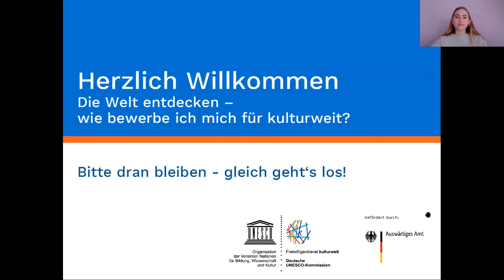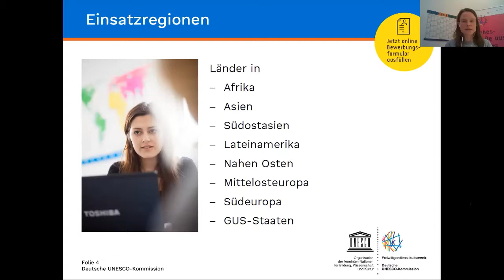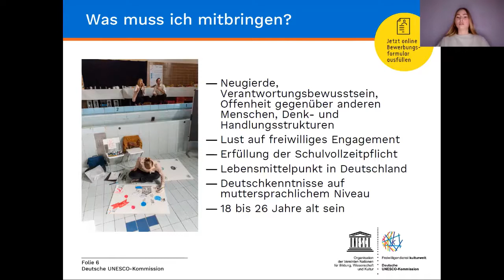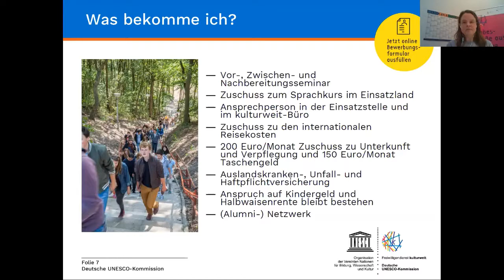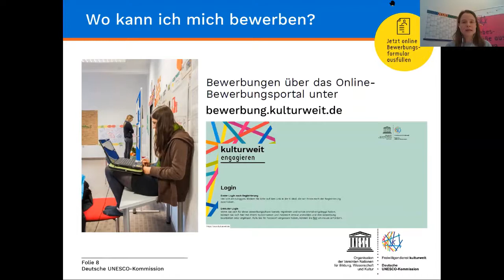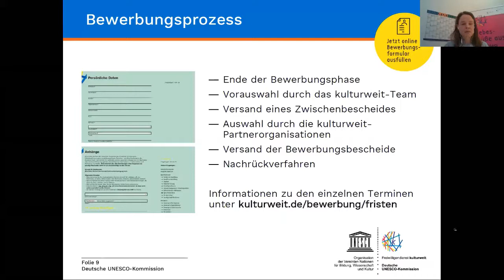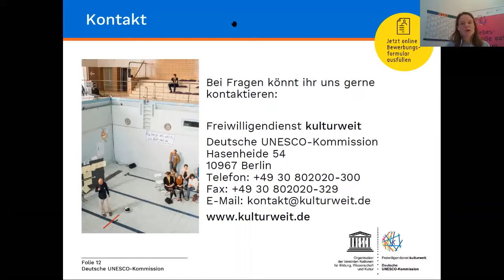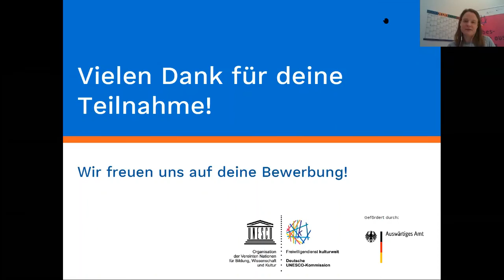Die Welt entdecken - wie bewerbe ich mich für kulturweit?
Anna Sarah Lieth (kulturweit-Mitarbeiterin) und Sofia Pollmann (kulturweit-Alumna) stellen den Freiwilligendienst kulturweit der Deutschen UNESCO-Kommission vor. Sofia Pollmann berichtet von ihren Erfahrungen im Ausland und im Anschluss werden die Fragen der Zuschauer*innen live beantwortet.

Anna Sarah Lieth & Sofia Pollmann
Freiwilligendienst kulturweit der Deutschen UNESCO-Kommission